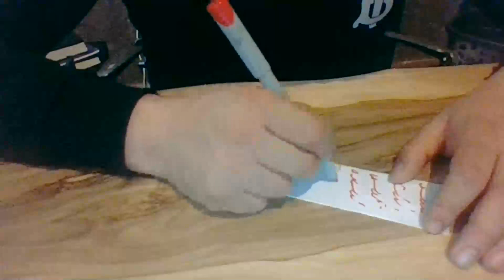Medyum Ercüment Hoca 0552 282 33 33 ücretsiz bakım SAMSUN Ondokuz Mayıs Boşanma Büyüsü